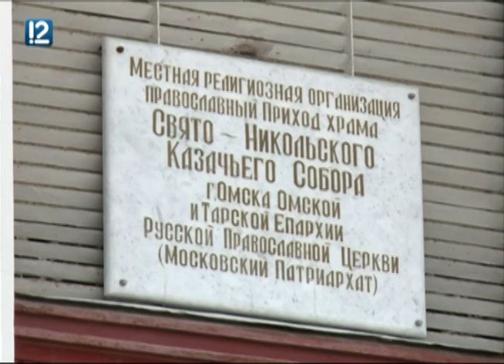"Благовест. Дорога к храму" (31.10.2016)